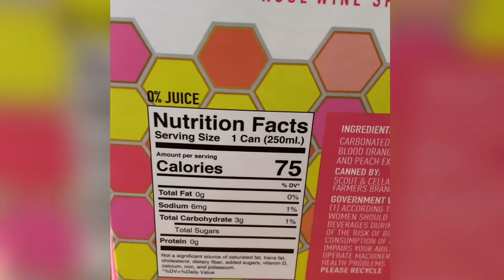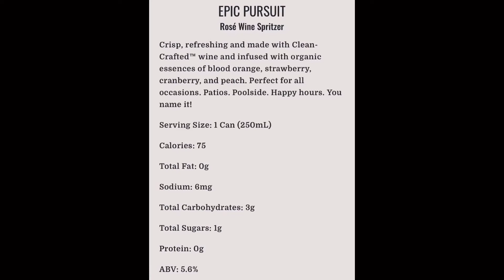Epic Pursuit Rosé Wine Spritzer Tasting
Epic Pursuit Rosé Wine Spritzer Tasting. Newly released flavor! Watch to see my reaction.

Scout & Cellar is an e-commerce wine company. They offer Clean-Crafted wine that can only be purchased through their website.